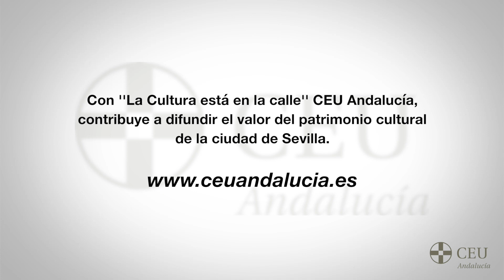08 | La Cultura está en la calle | Palacio San Telmo | Fernando Gabardón y Paco Robles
Hoy el “Palacio San Telmo” con Fernando Gabardón, profesor de Cardenal Spínola CEU, en la serie “La cultura está en la calle” de la Fundación San Pablo Andalucía CEU dirigida por el escritor y profesor de la Vniversitas Senioribus Francisco Robles, que ha contado con la colaboración de la Obra Social de la Caixa.

Vniversitas Senioribus, el aula de mayores de CEU Andalucía, utilizará este material audiovisual para el taller: “La cultura está en la calle”, que se celebrará durante el curso 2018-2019 en este centro cultural dedicado a los mayores sevillanos que quieren disfrutar aprendiendo.

tfno.954488070